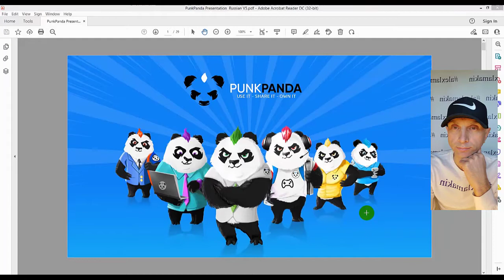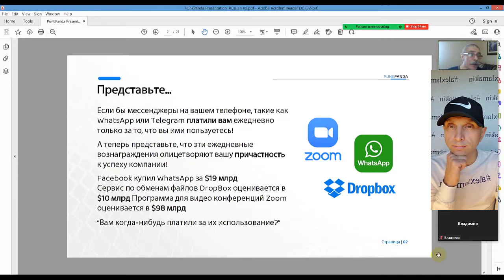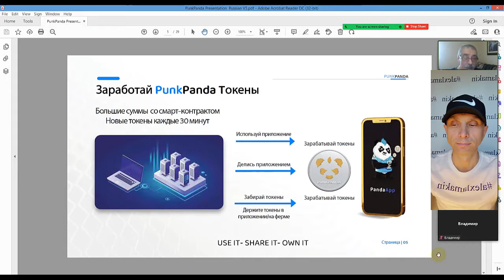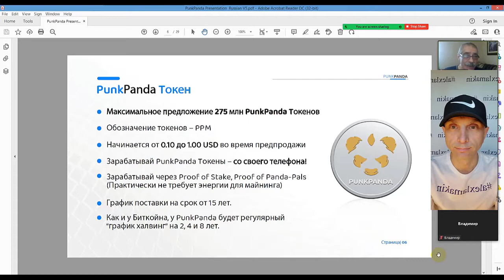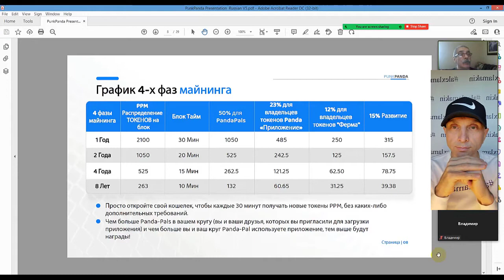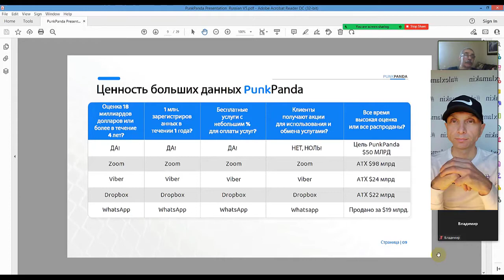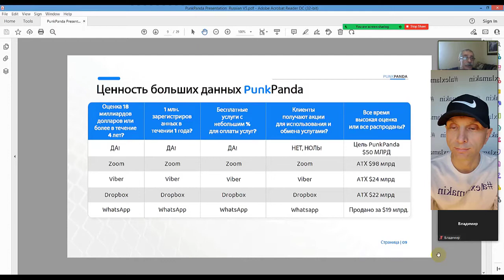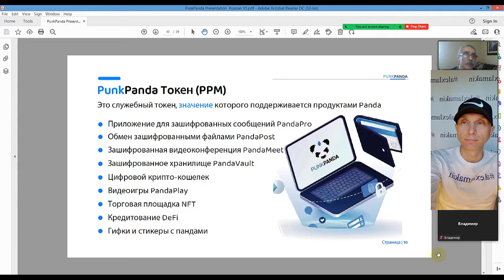551 ALL 2022 – PunkPanda – 11 03 2022 Видео с канала Mikhail Livshitz, ссылка в описание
Код пригласителя в PunkPanda: 19126400   (Александр Ламакин)
Зарегистрируйтесь для отображения статистики цены и обмена на сайте (PunkPandaFarm) по моей (Александр Ламакин) реферальной ссылке

Давай общаться в PunkPanda! Это быстрое, простое и безопасное приложение, которое мы можем использовать для обмена бесплатными сообщениями и звонками и получать за это вознаграждение!

Дополнительная информация:

1. PUNKPANDA Slide Presentation:
2. PUNKPANDA White Paper 1.0:
7. Panda11 - присоединяйтесь и получайте призы, используя следующую ссылку или присоединяйтесь через реферальный код 023EE8 при регистрации.
8. Зарегистрируйтесь на бирже KuCoin по моей (Александр Ламакин) реферальной ссылке

Добрый день, дорогой друг! Я приглашаю вас присоединиться к моей команде GoProTeam! Мой WhatsApp | Viber: + 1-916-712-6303, Skype: alexlamakin Присоединяйтесь

Контакты:
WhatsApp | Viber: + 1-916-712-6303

С уважением, Александр Ламакин.